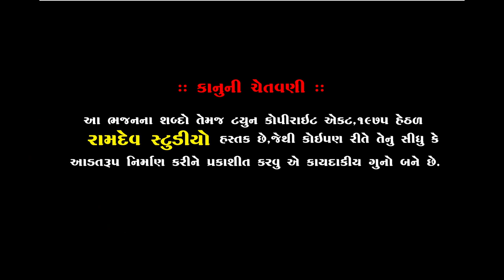Vasudev Maharaj || Punam Santvani || New Bhajan || 2019 || Ramdev Studio Dharpipla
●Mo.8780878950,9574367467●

:: VIDEO GRAFI TEEM::

KALPESH MER
MEHUL MER
LAKHMANBHAI MAGHARIKHADA
SANJAY BHAI HIRASAR
DHIRUBHAI CHOTILA
AJAYBHAI CHOTILA
UMESH MADHAR
GOPALBHAI  VADHRA
RANJITBHAI CHORVIRA
BHAVESH CHOTILA

                     PIPLIDHAM SANTVANI